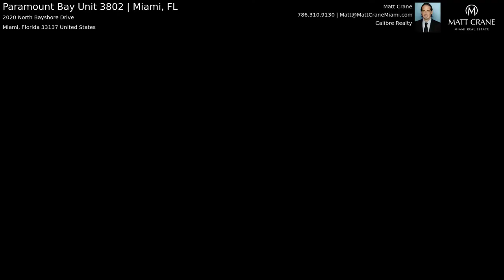Paramount Bay Unit 3802 | Miami, FL